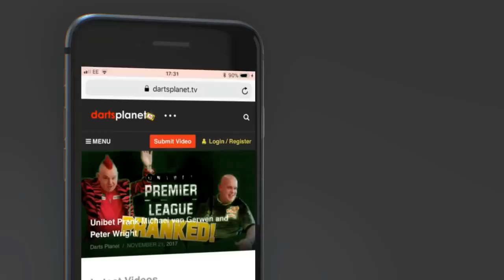PRO DARTS PLAYERS SUPPORTING PROSTATE CANCER WITH TRACY ANN TEAMDARTS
This video showcases some darts players that are supporting the amazing charity setup by Tracy for Teamdarts.

The players in this video include Martin Adam, Peter Wright, Ross Montgomery, Kevin Painter, Dimitri Van Den Berg, John Henderson & Glenn Durrant.

Their are so many more dart pros involved, just to many to mention.

You guys can get involved in this amazing charity also at

Call Tracy on - 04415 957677